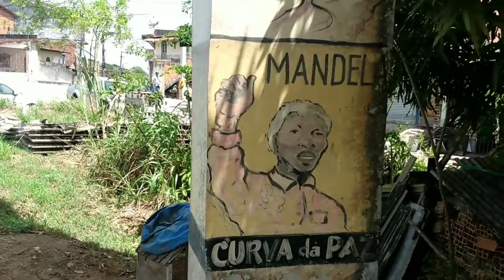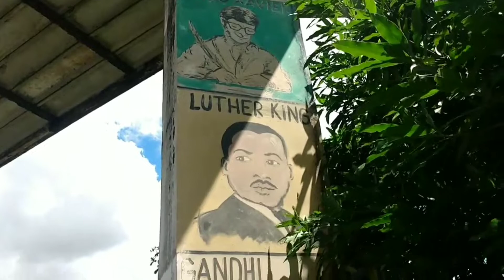Cada um que encontro viu 😅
Na primeira temporada o que mais me marcou foram as pessoas e os bichos que encontrei durante os trajetos.

Pessoas simples que me deram algo de forma incondicional, seja comida, um abraço, um suco, água, conversa ou um pouso.

Foram essas atitudes, generosidade que encantou o meu coração.

Deu para sentir que de fato me deram de coração sem querer nada em troca.

Muitas pessoas pensam que para ajudar e confortar alguém é necessário dar algo grande (material), um engano e tolice.

O que importa mesmo é a sua atitude incondicional porque nós que estamos vulneráveis nesse tipo de jornada sentimos cada energia compartilhada.

Na segunda temporada que está por vir,  .

Vamos juntos criarmos uma corrente do bem para tentar fazer diferença na vida de alguém oferecendo amor, ajuda, carinho ,afeto , alimento, o que o coração falar.

Obrigado! Avante !